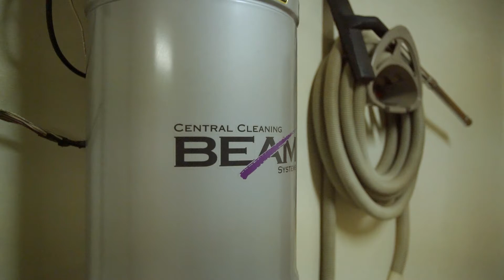Woodway, Washington Home - Real Estate Video Example